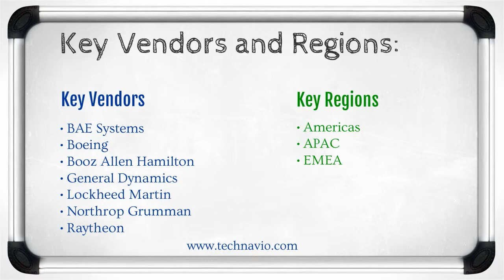Global Aviation Cyber Security Market 2015-2019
TechNavio's report, Global Aviation Cyber Security Market 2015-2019, has been prepared based on an in-depth market analysis with inputs from industry experts. The report covers the Americas, and the APAC and EMEA regions; it also covers the Global Aviation Cyber Security market landscape and its growth prospects over the coming years. The report includes a discussion of the key vendors operating in this market.